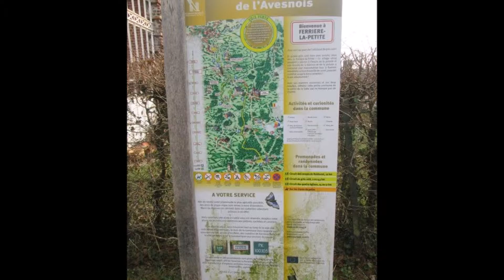entrainement 11 03